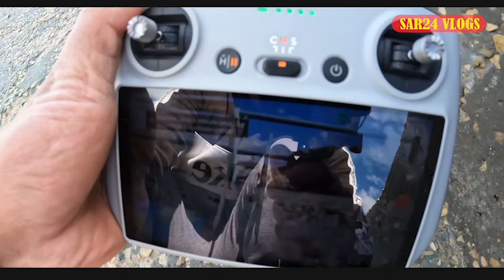VLOGS=128 DJI MINI 3 PRO# BATTERY LIFE & FLIGHT TIME TEST#SAR24 VLOGS# SAMIR RAKHALI RAI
Hi
  Thanks for your love & support guys.
 Aja hamii dji drone ko battery lifeko barema  yo video share gardai chu.
Asha garchu tapai harulai mann parcha vanera.